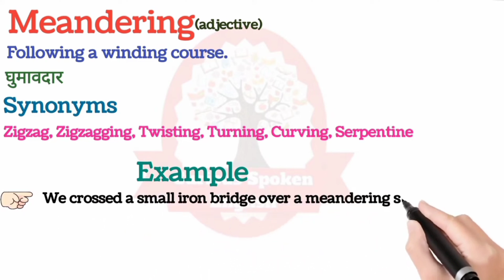Meandering meaning in Hindi | Meandering का मतलब क्या होता हैं | Word meaning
Meandering meaning in Hindi
Meandering का मतलब क्या होता हैं
Word meaning
what is Meandering meaning
Meandering का हिंदी अर्थ